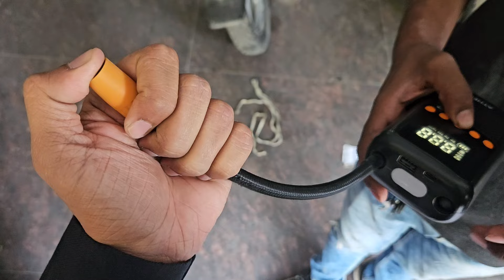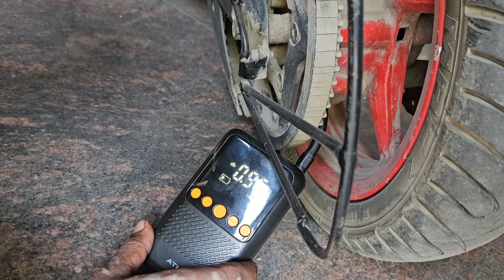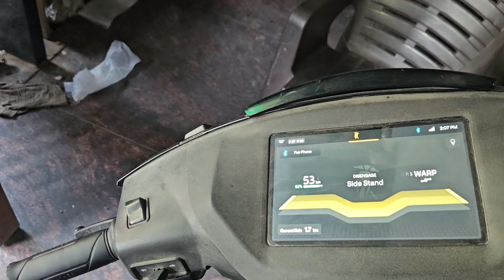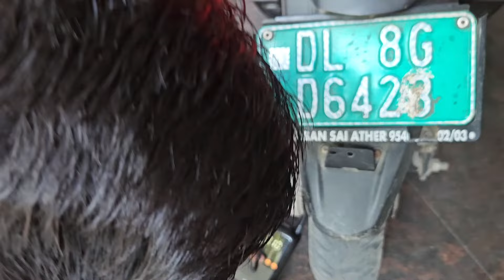Portable Powerful 🔥 Air Pump of Ather 😱 | 30 से 40 Scooters मे भर सकती हे हवा 😯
Shubham sharma ev
Shubham sharma vlogs
Portable bike pump
Portable Air pump for bike and car
Ather Portable Air pump
Electric Autorikshaw
Electric scooters under 1 lakh
Electric cars
Tvs Jupiter 110cc Hybrid 2024
Honda activa 7g 2024
Electric cycles